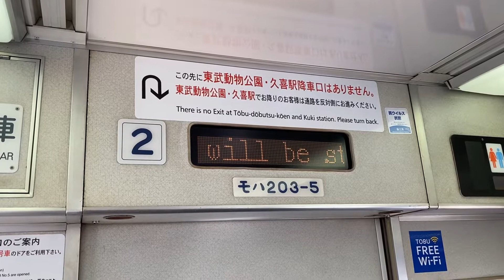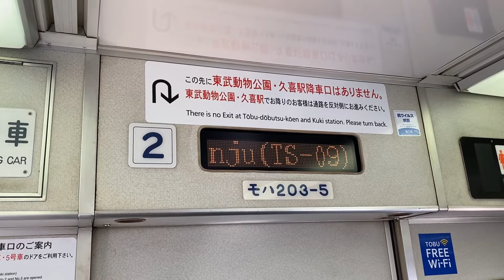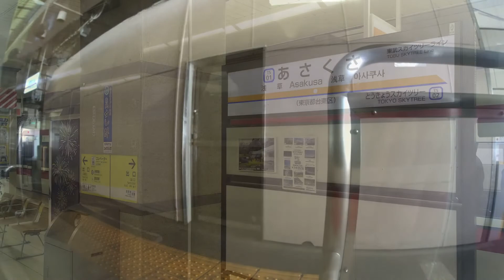【車窓右側】東武200系りょうもう26号赤城〜浅草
赤城13時03発東武特急りょうもう26号浅草行きの車窓です。
乗車車両は、館林検車区200系203-5です。

停車駅は、

赤城 3:00
相老 7:05
新桐生 12:40
藪塚 19:00
太田 28:10
足利市 37:45
館林 49:50
久喜 1:08:55
東武動物公園 1:15:55
北千住 1:42:00
とうきょうｽｶｲﾂﾘｰ 1:51:40
浅草 1:55:20